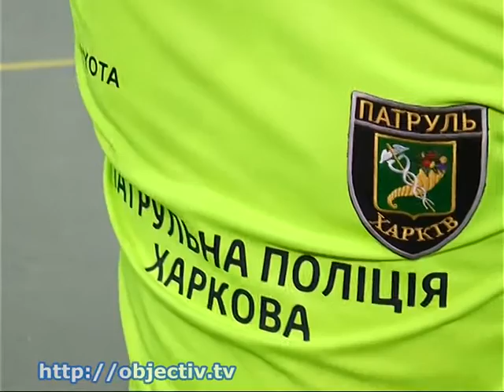Полицейские, спасатели и курсанты сыграли в футбол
- Харьковские полицейские, спасатели и курсанты встретились на одном футбольном поле - К годовщине работы патрульной полиции в Харькове правоохранители провели турнир по мини-футболу. Сражаться за победу командам помогала слаженность и взаимодействие между собой